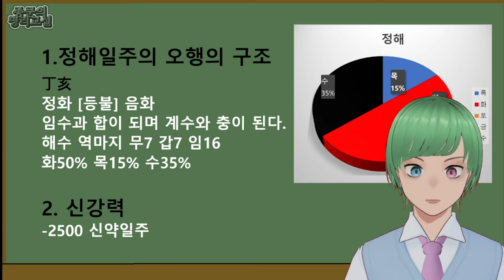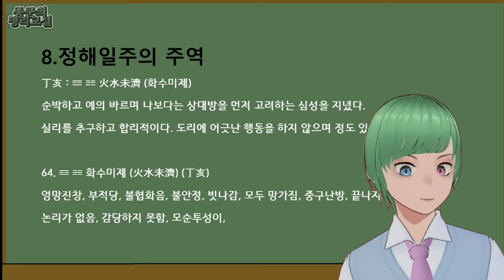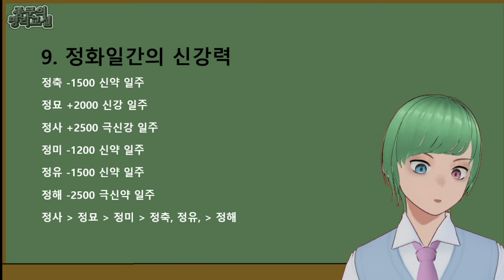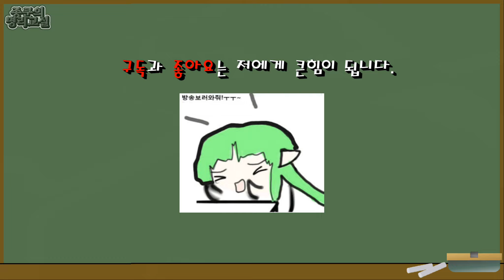[종쿤] 정해일주에 대한 모든것